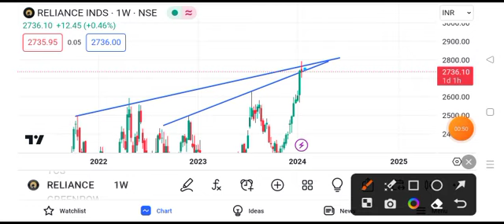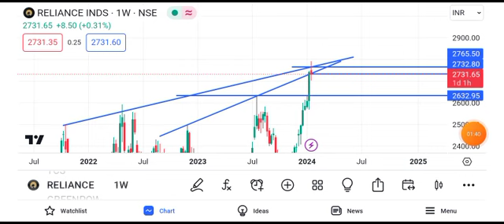Reliance share news tomorrow || reliance share news target